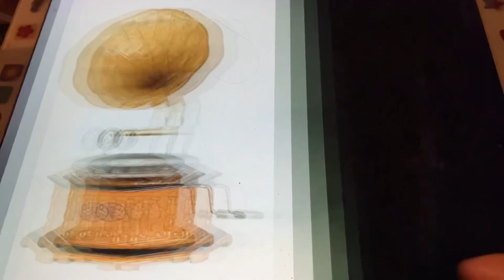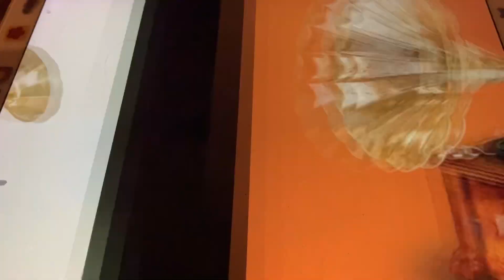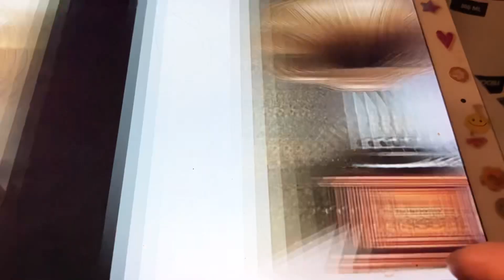The Burning Of Rome Columbia Band 1920